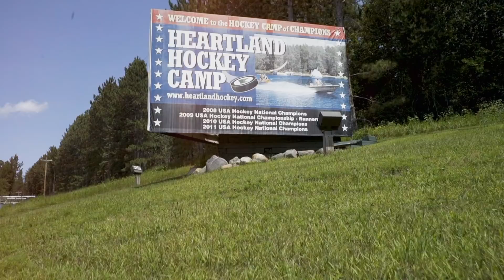Heartland Hockey Highlights Vol. 45 - July 22-28, 2018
🎥👀 MY CAMERA GEAR A week review of campers at Heartland Hockey Camp July 22-28, 2018.